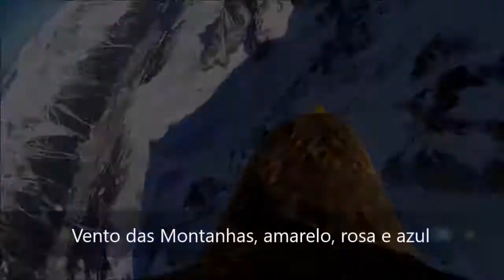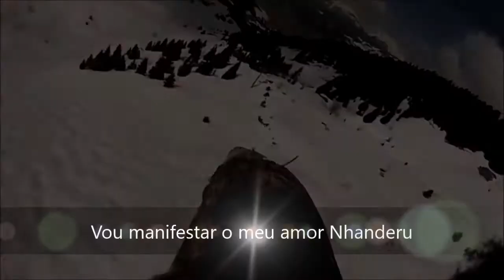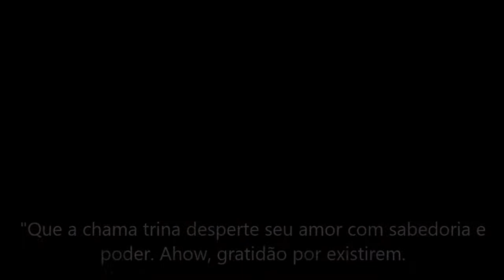Vento da Chama Trina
Canção de Cura para ativar a Chama Trina.

A Chama Trina é a união de três chamas: azul, dourada, rosa. A Chama do Cristo dentro do coração encarna as mesmas qualidades de amor, sabedoria, e dá poder àquela manifestação no coração do Todo-poderoso, no coração de sua Presença EU SOU , e no coração de seu Cristo Pessoal.
Certamente dentro de seu próprio templo do corpo estão as três plumas ígneas do Espírito Santo cor-de-rosa , dourada e as pulsações azuis da chama vivente. Assim a Trindade divina ganha expressão no mundo da forma material. A energia azul representa o Poder e a Força de Deus; a Dourada, a Sabedoria ou Divina Iluminação; a Rosa, o Puro Amor Divino.
Estas três atividades são os três Aspectos Divinos presentes em todas as coisas. O perfeito equilíbrio destas Três Qualidades Divinas é muitas vezes denominado “O Poder de Três Vezes Três”.
Também correspondendo com a trindade do corpo, mente e alma, a Chama Trina arde as necessidades materiais do homem para poder percorrer o corpo (a fé e a benevolência do intento divino); sabedoria para nutrir a mente (iluminação e o uso correto do conhecimento da Lei); e amor para cumprir o destino da alma em manifestação exterior consciente (uma compaixão justa e misericordiosa que sempre é recompensada através da realização criativa individual).
A chama dentro do coração é seu enfoque pessoal do fogo sagrado. É sua oportunidade para se tornar o Cristo. É o potencial de sua Divindade esperando para estar dentro de sua humanidade. É comumente denominada Chama Crística, uma incorporação da atividade do Santo-Ser-Crístico que Jesus chamava: ” O Pai em Mim”. (texto retirado do site: "O Mundo de Gaya".